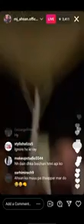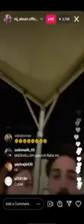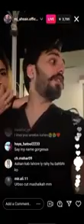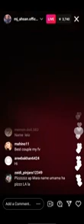Dr Madiha & Mj Ahsan funny live || Tiktok World Official